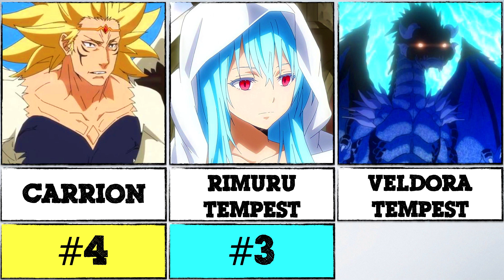Top 10 Most Powerful TTIGRAAS Characters Ranked (In a Bad Way)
From orc warriors to demon lords, we count ten of the most powerful characters featured in the That Time I Got Reincarnated As A Slime anime series.

Over the course of That Time I Got Reincarnated As A Slime, Rimuru Tempest has slowly leveled up from a lowly slime monster into a Demon Lord. On his journey to create a nation for fellow monsters, he has acquired powerful followers and fought against even stronger enemies.

While Rimuru is the main protagonist of the show, he is by no means the strongest character in the series. From the Demon Lords to the Knights of the Western Holy Church, there is a number of characters who possess incredible skill on the battlefield.